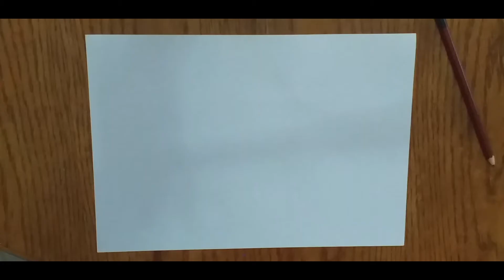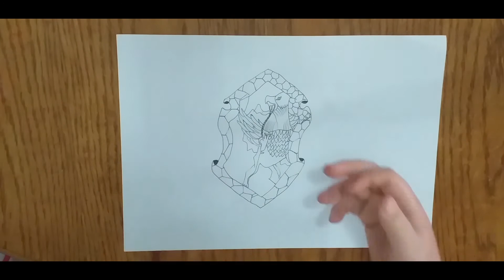Drawing GryffinStyle 321's Logo aka mine!!